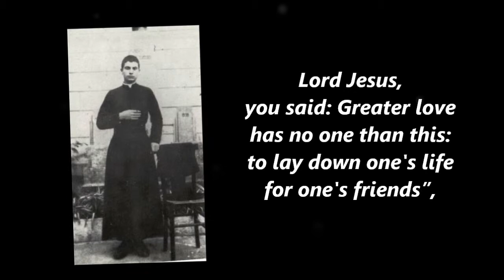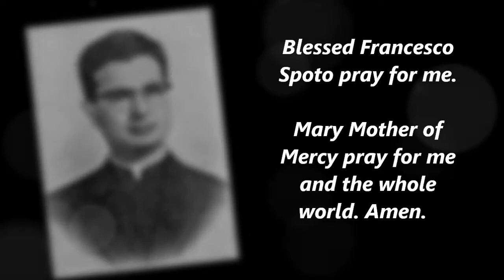Prayer for Blessed Francesco Spoto's Intercession